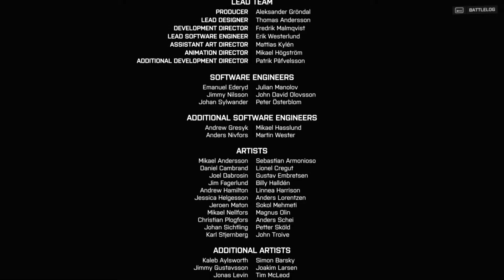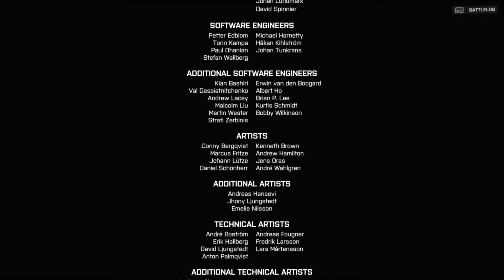Battlefield 4 Gameplay Walkthrough Ending - Final Mission - Suez - Who Dies?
Battlefield 4 gameplay walkthrough with both commentary and a review of the game on the PC with Max Graphics Settings. Available on Xbox 360, Xbox One, PS3, PS4 and PC.

Many elements from Battlefield 3 as well as other past installments return, such as the same four class system, a similar heads-up display, kill cams, as well as increased destruction. Players can now use dual-scoped weapons, including weapons with different firing modes (e.g. single shots, automatic fire). Players now have more survival capabilities, such as countering melee attacks from the front while standing or crouching, shooting with their sidearm while swimming, and diving underwater to avoid enemy detection.
DICE announced at E3 2013 that, as before, current-generation copies of the game have a limit of 24 players due to hardware restrictions while PCs and next-generation consoles support up to 64 players. It was also announced that the game would run at 60 FPS on next-gen consoles and that squads would now have a maximum number of five players per squad. Multiplayer progress is transferable between current-gen and next-gen consoles.

Missions:
Mission 01: Baku
Mission 02: Shanghai
Mission 03: South China Sea
Mission 04: Singapore
Mission 05: Kunlun Mountains
Mission 06: Tashgar
Mission 07: Suez

Overview:
The singleplayer campaign features many elements from past installments, taking place in numerous locations across the world. Levels are now built in sandbox-style environments, allowing players more freedom to complete objectives. Players can now spot enemy targets to notify the AI of Tombstone squad. The singleplayer also features three separate endings based on the player's choice in the final mission.
The singleplayer features assignments that require specific actions and unlock weapons for use in multiplayer upon completion. Collectible Weapons return along with the introduction of Collectible Dog Tags which can be used in multiplayer. Weapon crates are found throughout all levels, allowing players to obtain ammo and switch weapons. While crates hold default weapons, collectible weapons may be used whenever they are acquired and level specific weapons may be used once a specific mission assignment has been completed by obtaining enough points in a level.

Setting:
The singleplayer campaign is set in the year 2020, six years after the events of the previous game. While the War of 2014 has ended, tensions between the United States and Russia are at an all-time high. Meanwhile, Admiral Chang, the main antagonist, looks to overthrow the Chinese government by blaming the United States for the assassination of Jin Jié, the country's future leader and voice of peace. If successful, China would gain Russia's full support, resulting in all-out war with the U.S.
The player controls Sgt. Daniel Recker, a member of a U.S. special operations squad call-signed Tombstone. His squadmates include: squad leader SSgt. William Dunn, second-in-command SSgt. Kimble Graves, and field medic Sgt. Clayton Pakowski. Tombstone is joined by CIA operative Laszlo Kovic, and Chinese Secret Service agent Huang Shuyi. They are tasked with stopping Chang and preventing another great war.